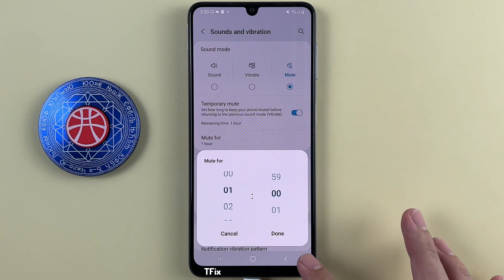Temporary mute on Samsung A22 Android 12